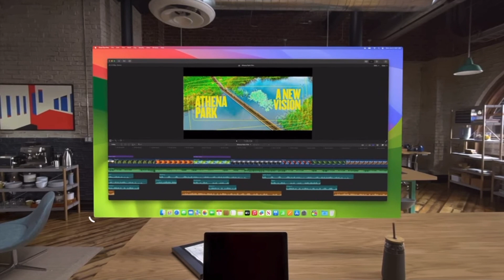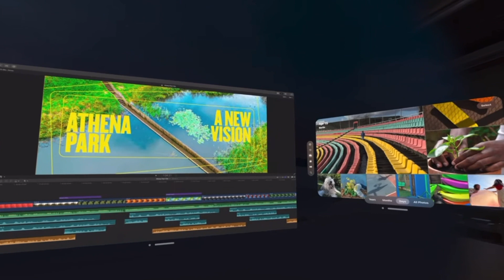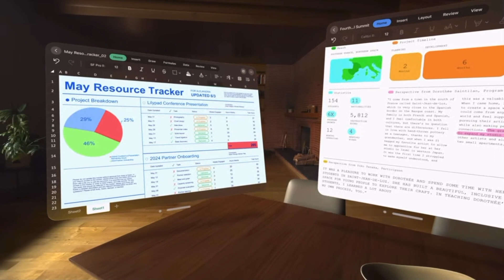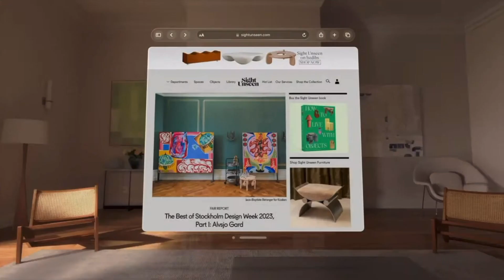I Got Questions About The Apple Vision Pro...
The Vision Pro is a new product from Apple that will be released next year. I have a lot of questions about it, and I know a lot of other people do as well. There are people who are very excited about the Vision Pro, and other's who think it's too black mirror-ish. Where do you stand?

what is the vision pro, vision pro by apple, why do we have vision pro, virtual reality headset, augmented reality headset, difference between augmented vs virtual reality, who is the vision pro for? how much are the vision pro, extensive tech,
Chapters: